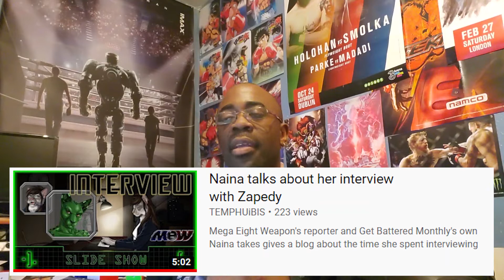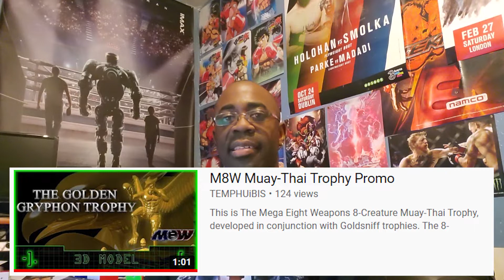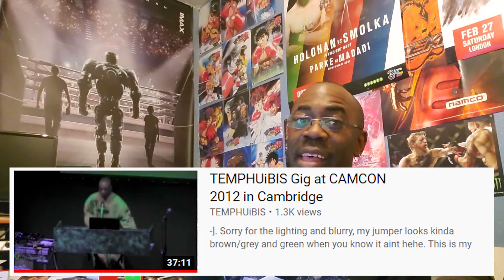Q and A - 24/08/20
Well well well, we're here again! :)

Yousef - 0:41
First of all I think you should do a TEMPHUiBIS Podcast someday now to the questions.
Q1: back in 2009 I've got a Wii and I've played a game called Victorious Boxers : Revolution it's like an Anime mixed with the Wii Sports Boxing and you can use the Wii mote for first person or the Wii Classic / Game Cube controller for 3rd person angle have you ever played it ?
Q2: do you think Sony drop the ball big time with the PlayStation Home a concept that was ahead of its time and it could have been bigger connection between Sony and Advertisers for example they could have promote a commercial for Domino's Pizza in the PS Home for a special meal then you order it from Domino's and you receive a code to a demo for a game not out yet and not on PS Store or maybe a time exclusive DLC for a game and I don't understand why they remain in The Beta version until it die?

JohnJets - 4:28
Have you fallen out with music temph? I used to listen to your tracks 10 years ago!

MrScorpion360x - 6:26
How you been? I been watching a lot of your videos these past few days along with your street of rage 4 stream and I just realized, I been watching your videos for 10 years now, I’m glad that I’m still watching them today, you’re Legitimately one of my favorite youtubers and I hope you keep making more videos. Here are my questions. Q1: what is your overall opinion of tecmo’s dead or alive series? I wanna know, what do you think of the characters, the soundtrack and overall gameplay in general and the stuff that you don’t like about the series, Q2: your music 2000 video got me intrigued, when you finished the music, it sounded so nostalgic, will you consider coming back to making music again? I will also love a video of you making more music from music 2000 again. Thanks, i hope you are doing wonderful and take care.

Bellamyfanboy - 10:44
Q1 Would you ever believed that your RE5 racist video became so popular like it did? It got me to sub to you.
Q2. If mental time travel was possible meaning you send your conscience ness and soul back in time to inhabit your younger self, would you do it? You’d retain all your Knowledge and experience in everything from 2020 but you essentially take over your past body.

TheSvartdemon - 13:53
1 Hey temph it's me svartdemon aka Fahad from Facebook. this question  is a depressing one, since the recent passing of your close ones as you share with us on YouTube and Facebook, how do you handel grief and tips on coping with a loss of family member?
2.  Will you be ever be in a robert storms video? Since you guys know eachother.

Tiffany Scott -19:05
Hi temp squesky4cc here if you remember me.
Question 1: ever thought of riding a motorbike? Would be cool if you get your licence and have meet ups where we ride out.
Question 2: Ever thought of joining tiktok and doing some videos. Would be awesome to see you on there. I think it would get you some exposure also.

insanity54 - 21:33
Q1: How has Taekwondo changed your life?
Q2: What are your thoughts on The Return of Killer Bean?

WormioBH - 24:45
Q1: What do you think of Streets of Rage 4 overall, and compare it to the old games!
Q2: Have you played the classic Mega Man games, if so, which one is your favorite? Also, you should stream them if you love them :)

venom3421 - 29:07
Its been a long time Temp. Hope you're doing well. Heres my questions:
1. What games are you looking forward to playing this year?
2. Do you think that the guest characters Noctis and Negan in Tekken 7 are out of place? I personally don't mind them but Noctis does look like he should be in Soul Calibur and Negan should be in Mortal Kombat

Silenced PP7 - 32:43
1. Do you see Tony Ferguson bouncing back from his devastating loss to Justin Gaethje? He took a lot of damage and is up there in age, but I still think Tony would be Khabib's toughest matchup out of the top 5 lightweights.
2. What would be your dream non-fighting Tekken/Mortal Kombat/Street Fighter games (e.g. Death by Degrees for Nina, and Mortal Kombat: Shaolin Monks for Liu Kang) for next gen systems? Mine would be a Yoshimitsu hack and slash game set in Japan, and a Scorpion/Sub-Zero action-adventure inspired by MK11's "Fire & Ice" chapter.

STRIKER 250 - 36:08
Q1: What do you enjoy about the Furry Fandom?
Q2: Do you still like seeing art of your fursona no matter who he faces?